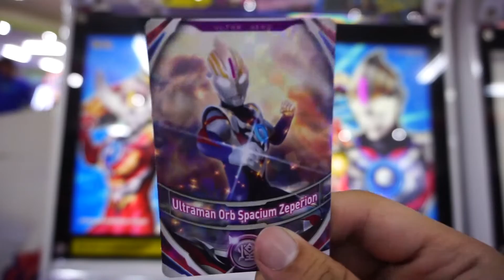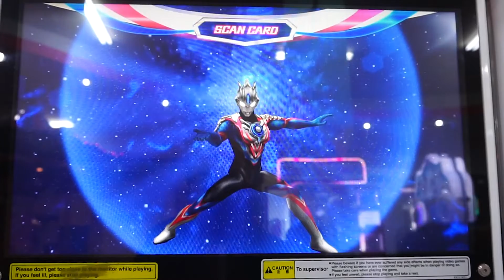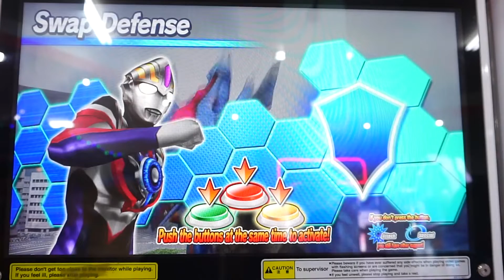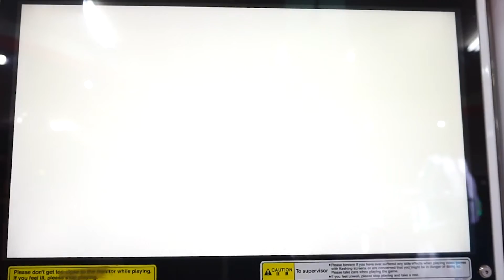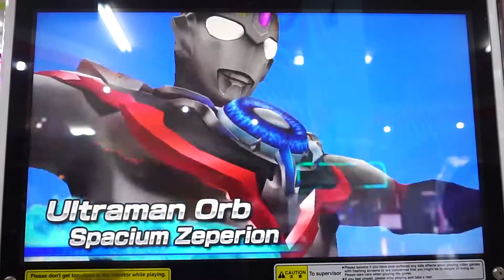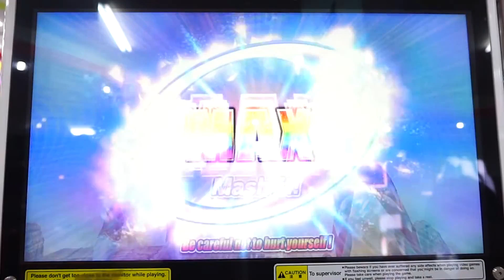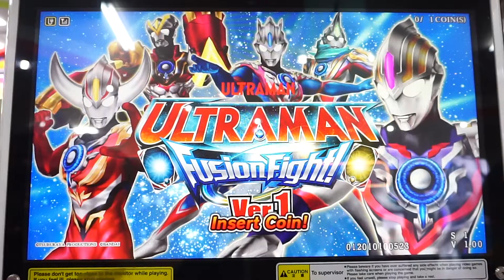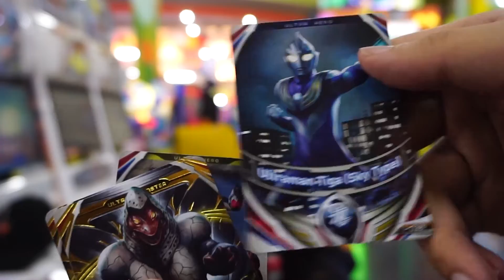FUSION TERKUAT?! ULTRAMAN FUSION FIGHT #2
hai teman2 hari ini kita bermain fusion fight lagi. fusion hari ini adalah ultraman zero dengan ultraman jack.  gimana keseruannya? tonton aja langsung ya!

join grup fb : fkmovers network